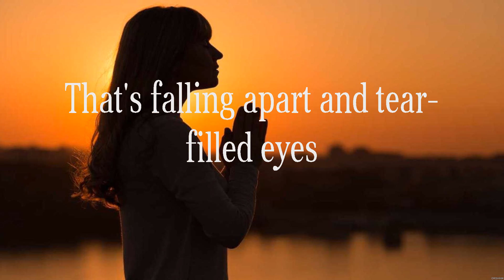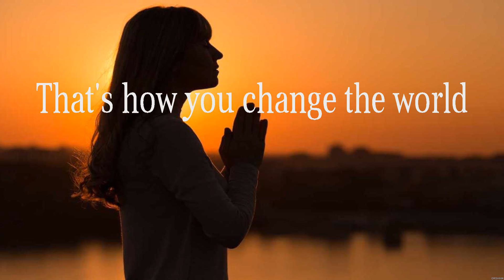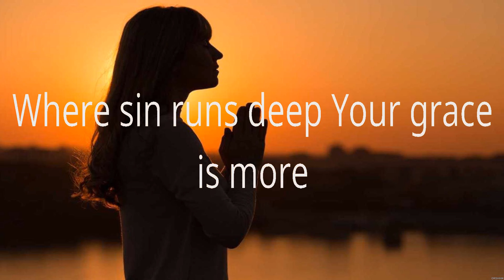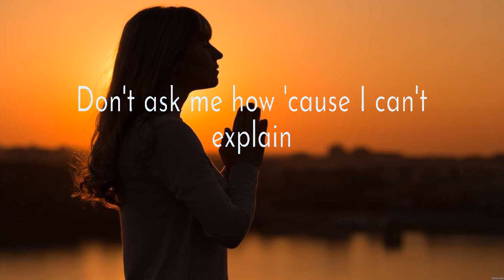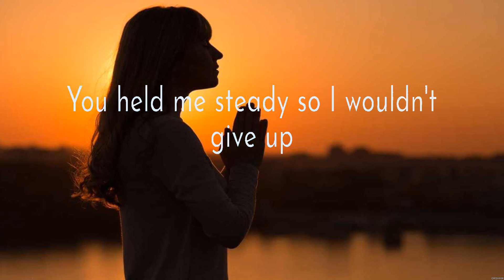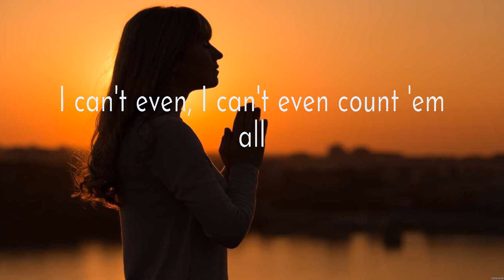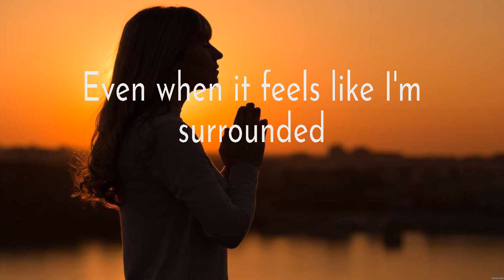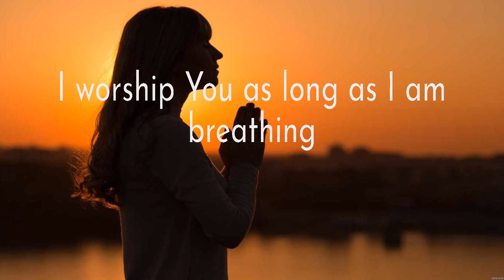Newsboys - That's How You Change The World (Lyrics) Matt Maher, Elevation Worship, Chris Tomlin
1. Newsboys - That's How You Change The World
2. Matt Maher - Lord, I Need You
3. Elevation Worship - Million Little Miracles
4. Chris Tomlin - Nobody Loves Me Like You

That'sHowYouChangeTheWorld Newsboys Lyrics